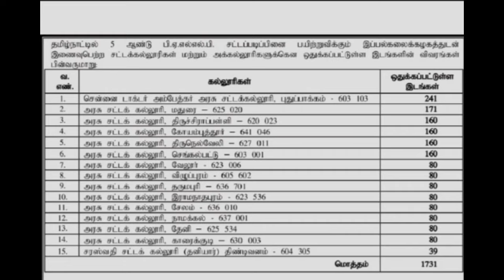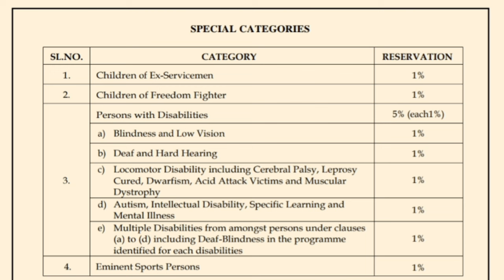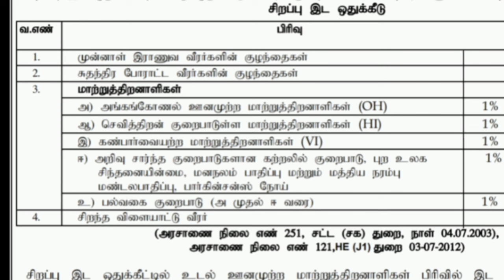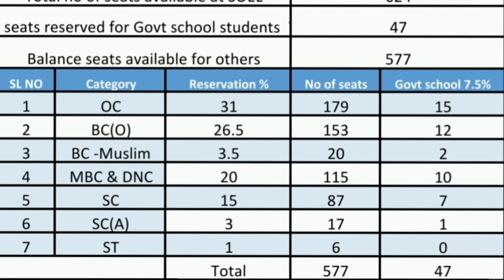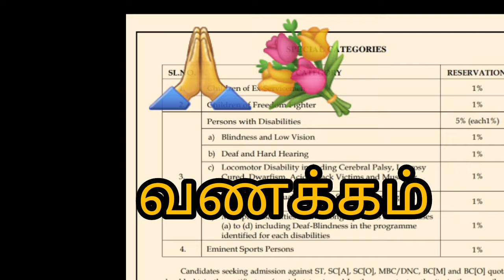TNDALU community reservation pattern for government law college admission 2024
Community reservation and special category reservation for college admission in tamilnadu